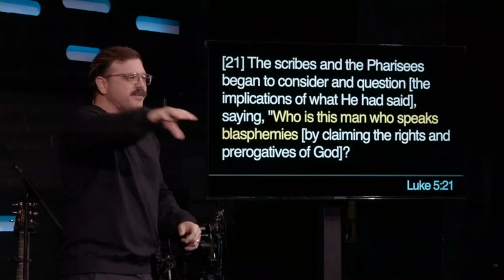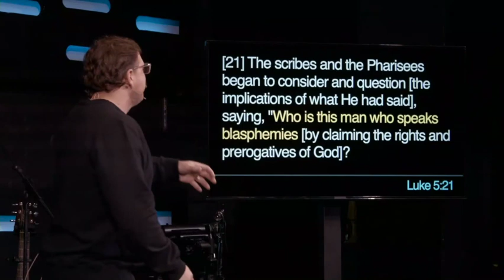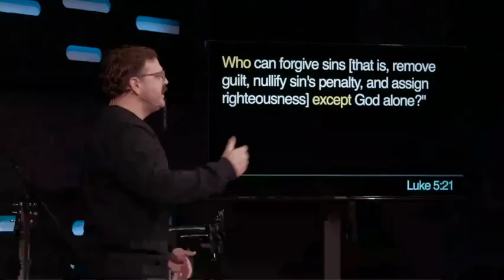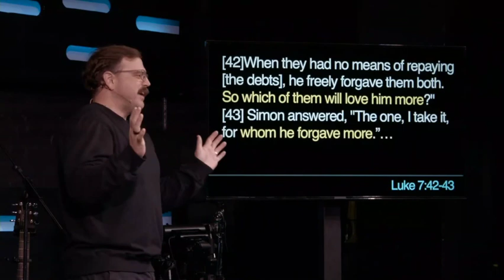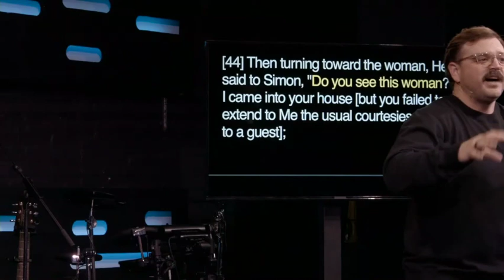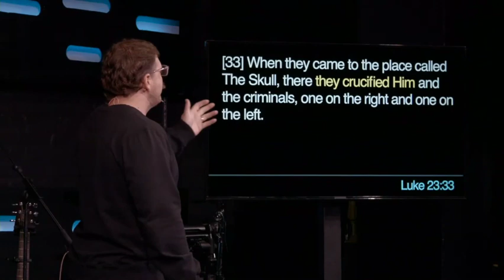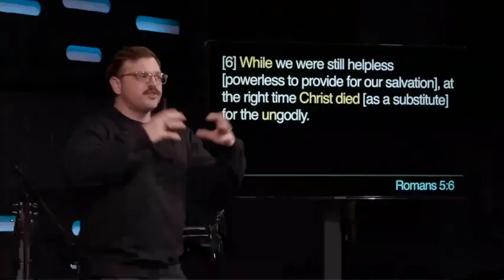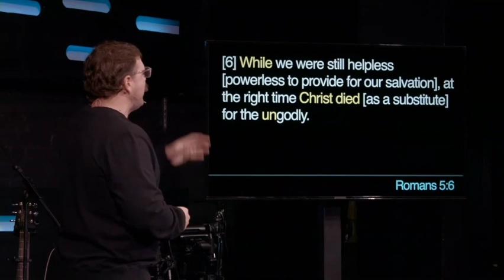God's great gamble | Southpoint Church | Chris Ladd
Does God have limitless forgiveness?  Does that count for us? Do you need forgiven?